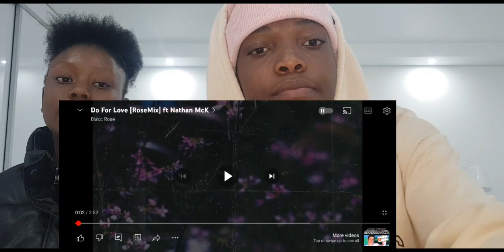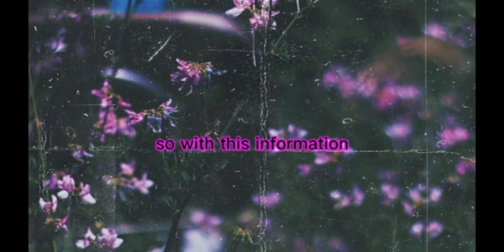Reaction video to "Do For Love [RoseMix] ft Nathan MCK"(Lit tune🔥!)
What's rocking Wissow family man it's your boy wissow  and I'm back with a lit video.

I'll be reacting to the latest dropped song Do For Love [RoseMix] ft Nathan MCK🔥

Show your boy love by Subcribing to the channel and liking the video.